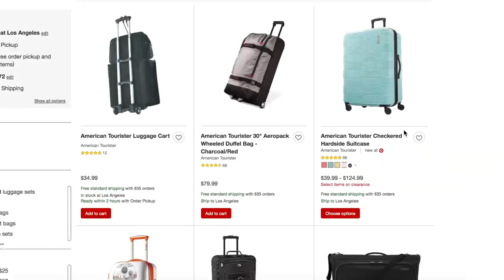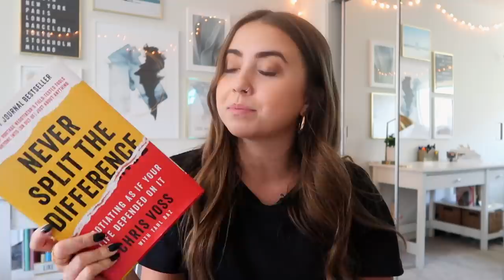Q&A: TRAVEL TO EUROPE WITH ME, moving out of LA, buying a house + more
It's been a hot min since I've done a Q&A so today I'm answering your questions on my travel with me trip, confidence tips, when I see myself leaving LA, savings goals + more!

& save $100 w/ the code CONTIKIMORGAN